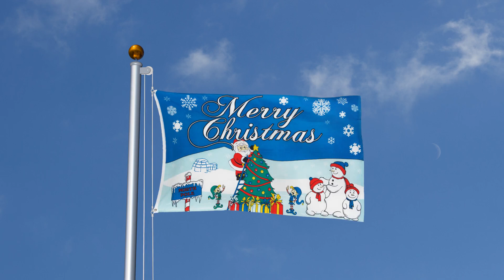Merry Christmas North Pole - 3x5 ft Flag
Merry Christmas North Pole - 3x5 ft Flag (90 x 150 cm). Weatherproof polyester, most popular size, two metal grommets. In stock. Same day dispatch.

Ref_13011